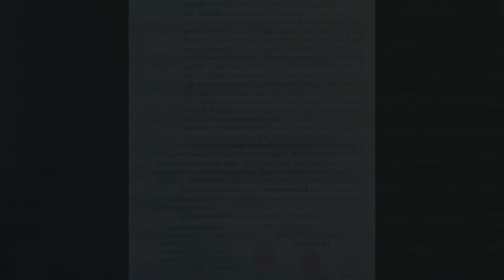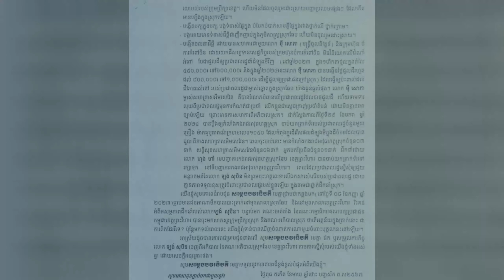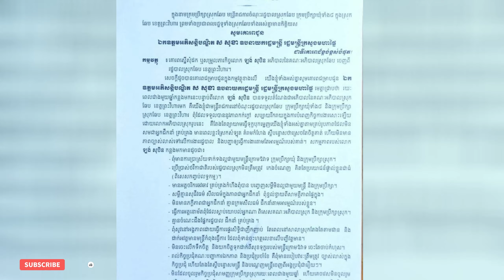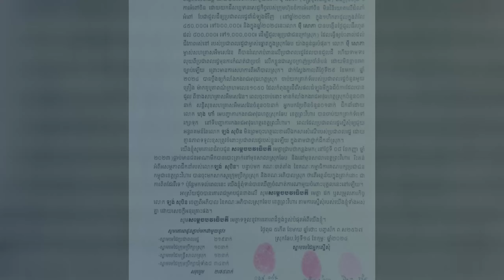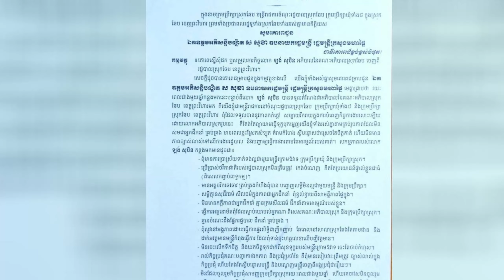មន្ត្រីក្រោមឱវាទ ប្ដឹងសុំដកអភិបាលស្រុកឆែប ថា គ្មានសមត្ថភាពដឹកនាំ ប្រកាន់បក្ខពួក បង្កជម្លោះផ្ទៃក្នុង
មន្ត្រីក្រោមឱវាទ ប្ដឹងសុំដកអភិបាលស្រុកឆែប ដោយសារថា គ្មានសមត្ថភាពដឹកនាំ ប្រកាន់បក្ខពួក បង្កជម្លោះផ្ទៃក្នុង និងប្រើប្រាស់ថវិកាមិនត្រឹមត្រូវ
* ប្រសិនបើមានកំហុសខុសឆ្គងក្នុងការអានអត្ថបទព័ត៌មានខាងលើនេះសូមមេត្តាអធ្យាស្រ័យដោយក្តីអនុគ្រោះដល់យើងខ្ញុំផង។
* យើងខ្ញុំរង់ទទួលការរិះគន់ដើម្បីស្ថាបនាគ្រប់ពេលវេលា។

សូមបងប្អូនជួយចុចSubscribeរួចចុចលើរូបកណ្តឹងដើម្បីទទួលបានវីដេអូទាក់ទងជាមួយវិស័យកីឡាជាបន្តទៀត ។